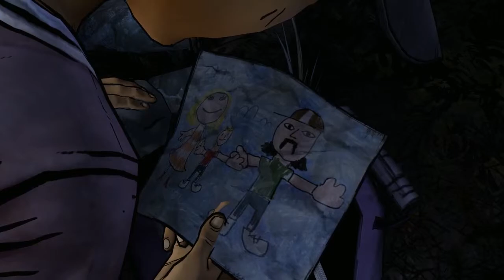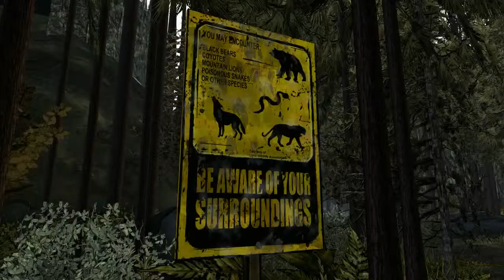워킹데드 시즌2(Walking dead) - # 1편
워킹데드 시즌2 1편 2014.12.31

평일 생방 9시 부터